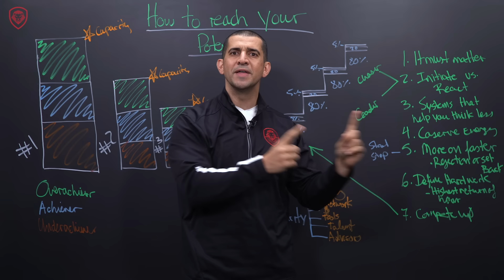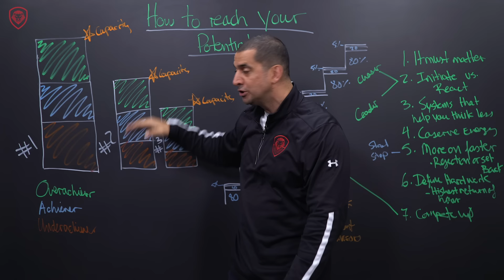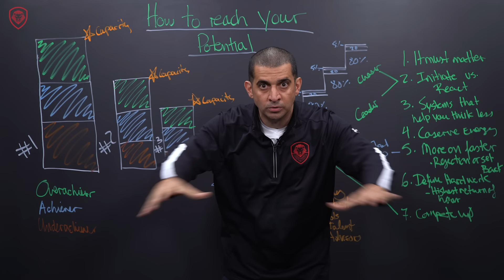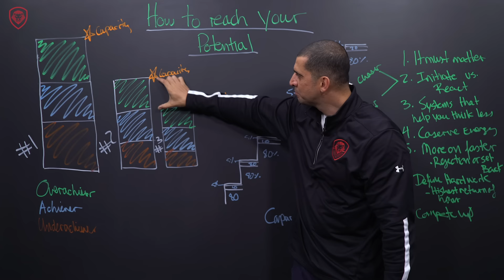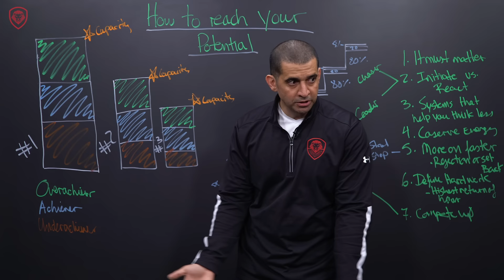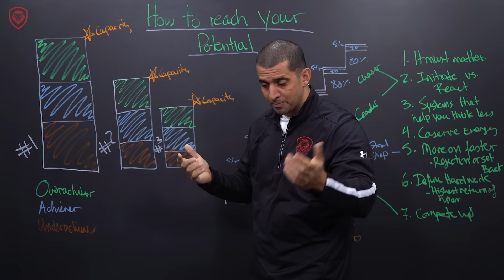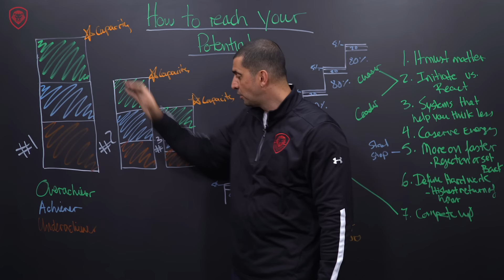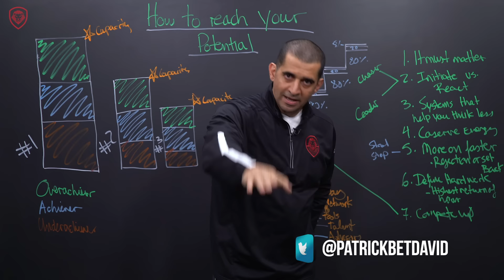How to Reach Your Potential as an Entrepreneur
Patrick Bet-David  believes everyone has a certain level of capacity. The challenge is most people never reach their full potential. Why is that? In this episode PBD reveals the reasons and How to Really Unlock Your Potential as an Entrepreneur.

Recommended video The One Page Business Plan